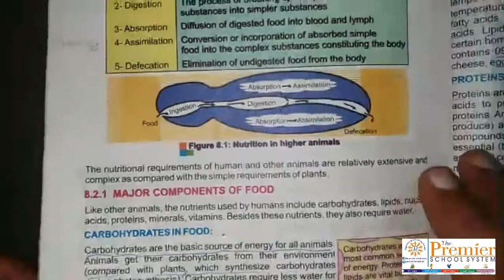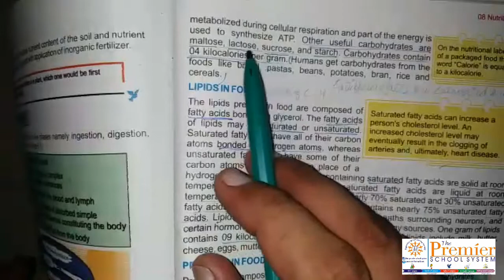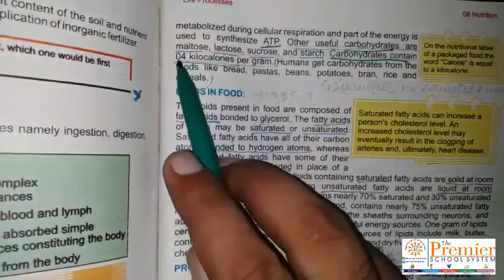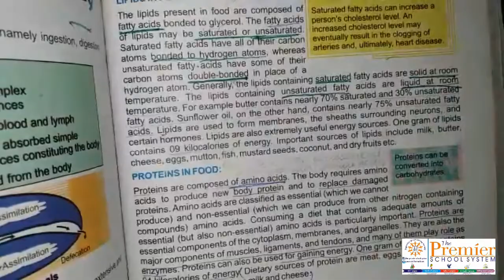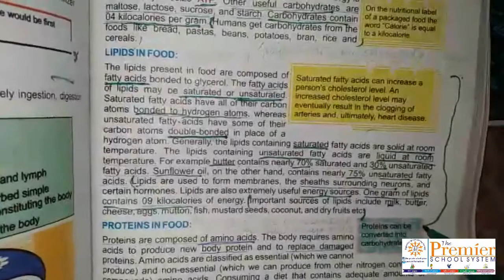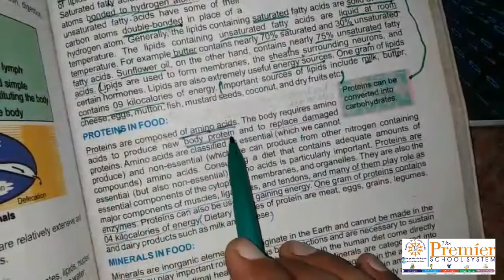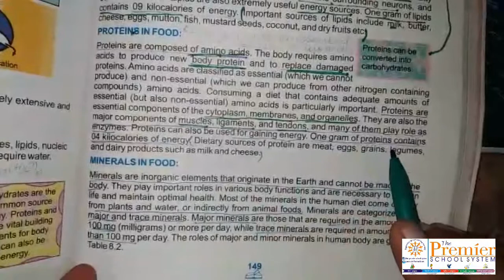9th Class Biology - Lecture 22 - Chapter no. 8